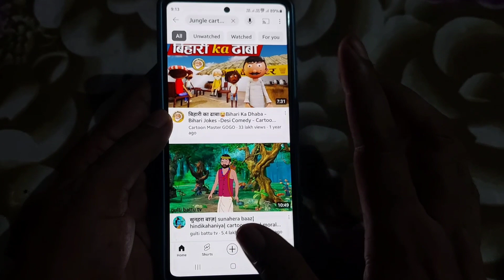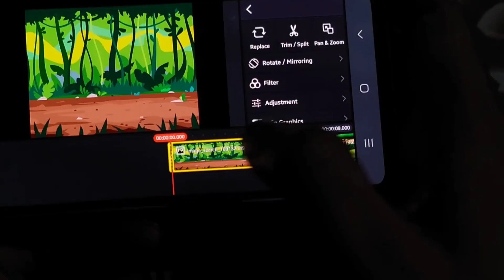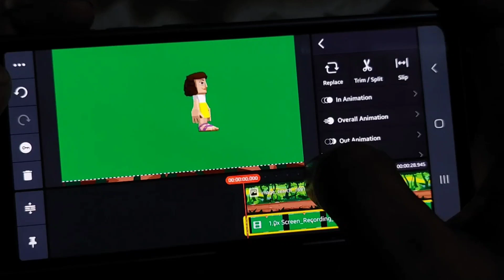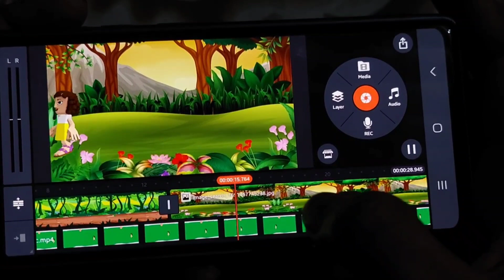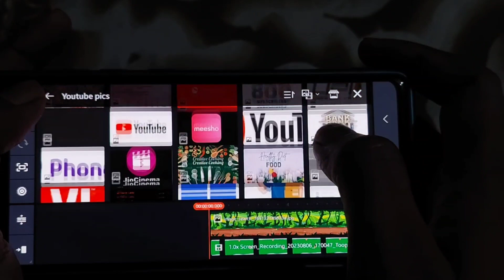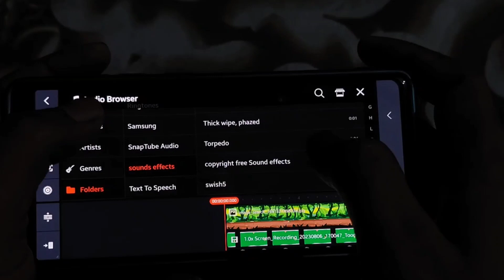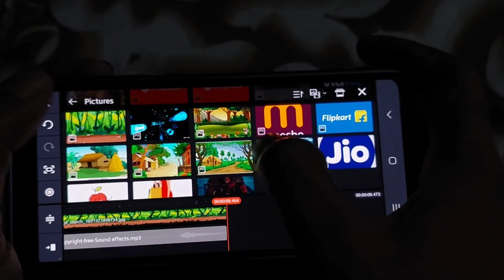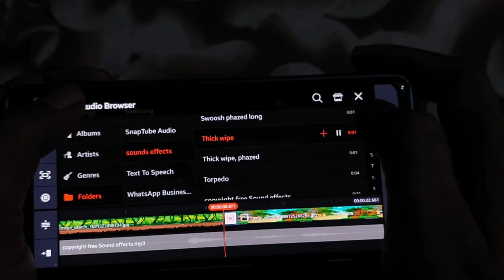cartoon video edit kaise kare | cartoon ki editing kaise kare | how to edit cartoon video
Hello Dear Friends Dosto Aaj ke is video me maine bataya hai ki aap agar cartoon video banate hai to aapko in 5 bato ka dhyan Dena hoga cartoon video editing karte samay

Video Title. cartoon video edit kaise kare | cartoon ki editing kaise kare | how to edit cartoon video